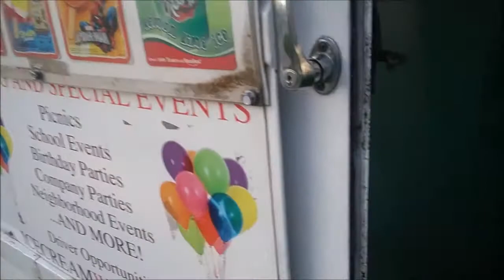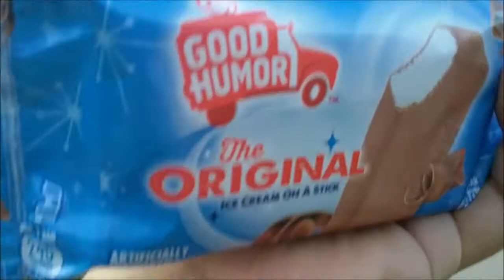The Ice Cream Wagon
The Ice Cream Wagon Is Comin' to Town!